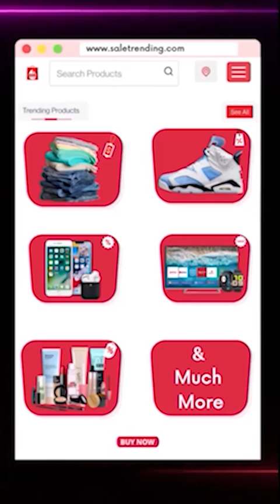मनोज राठी ने धमकाया कुलदीप बिश्नोई को, हिरण और चीतों का मामला गरमाया